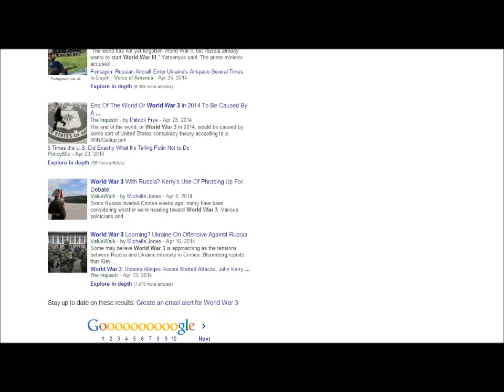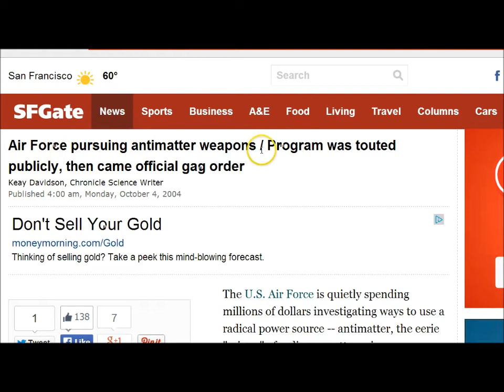Nuclear Bomb Hitting Seattle WWIII IN HD- Seattle206723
What would happen if a nuclear bomb hit Seattle or your city? With WWIII on the table; its better to take a look and see.
This is a simulation that you can run and see for yourself for what ever town you live in.

Links

Nuke Map Simulation

Air Force pursuing antimatter weapons

CERN Creating Antimatter Hydrogen Beams

What a Nuke Would do to Seattle Seattlepi 2012